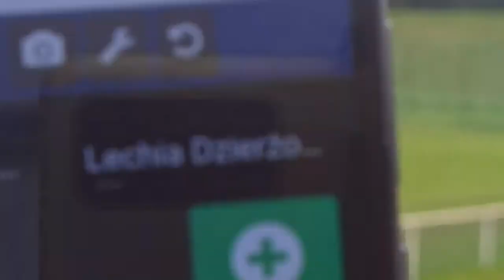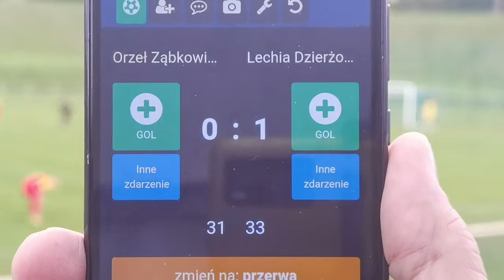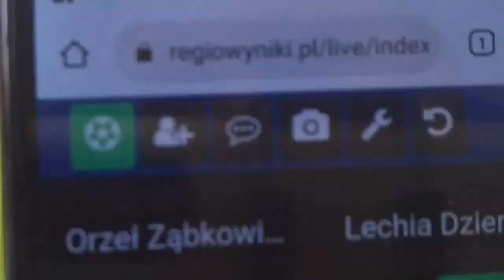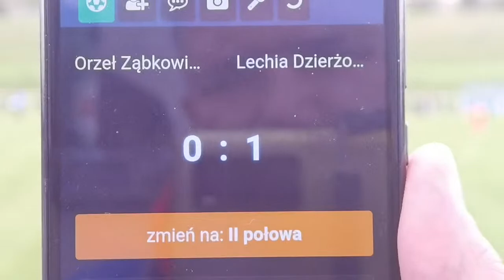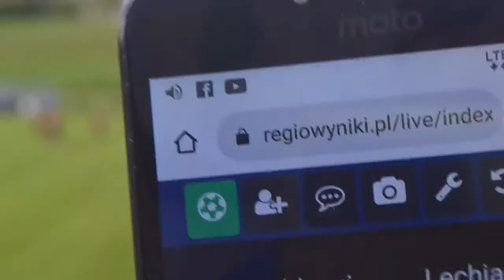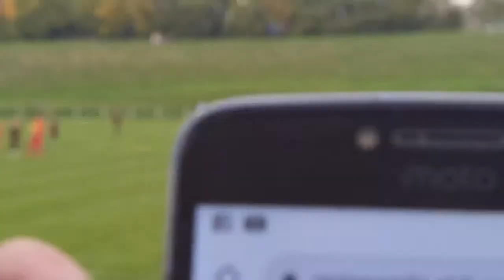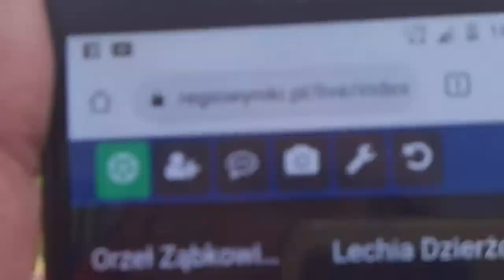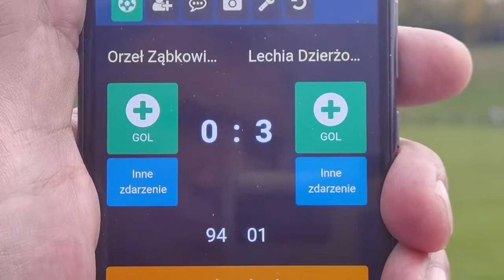Orzeł Ząbkowice Śl 0:3 Lechia Dzierżoniów 08.10.2022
Orzeł Ząbkowice Śl Lechia Dzierżoniów  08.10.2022